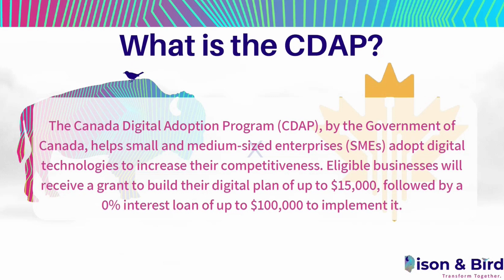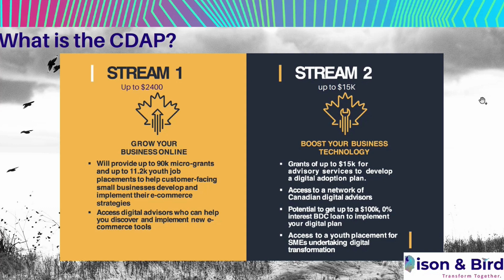What is CDAP? The Canadian Digital Adoption Program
In this video we are sharing information about the Canadian Digital Adoption Program or CDAP for short. Come learn what it is and what you may be able to receive from this awesome program.